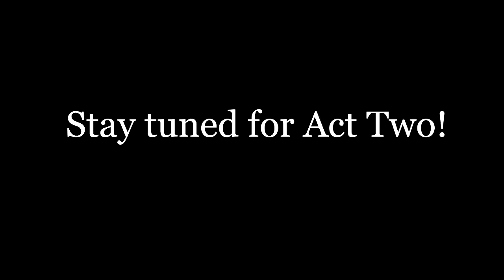XCOM Multiplayer #55: TokRock Vs FWG - 20K - Act One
Here I'm using a slightly altered (due to financial reasons) squad requested by amanasleep1. My opponent is probably well known to you by now, he is the infamous Berliner TokRocK There is an Act Two and it's coming tomorrow.